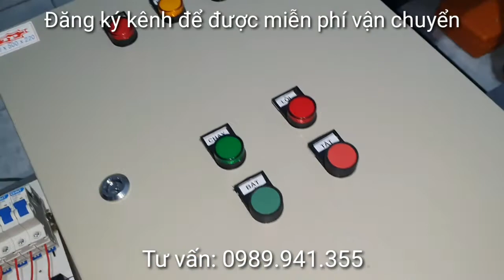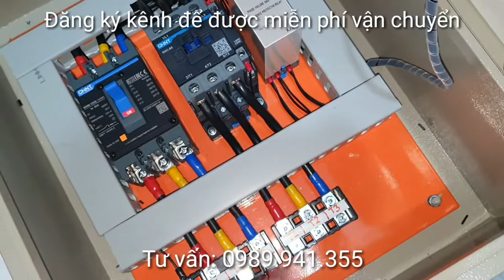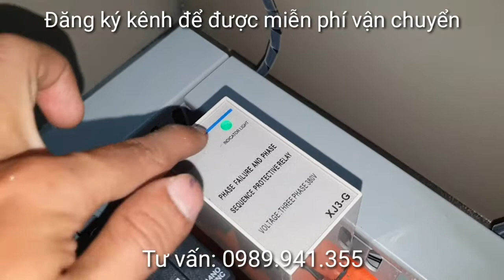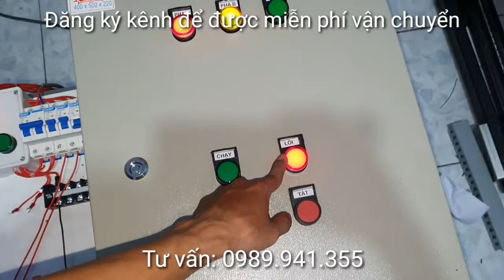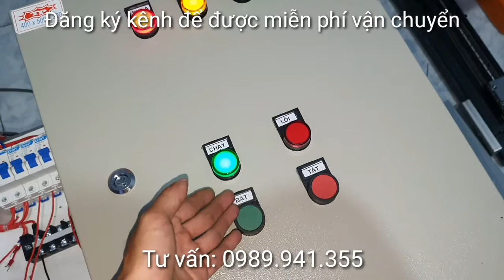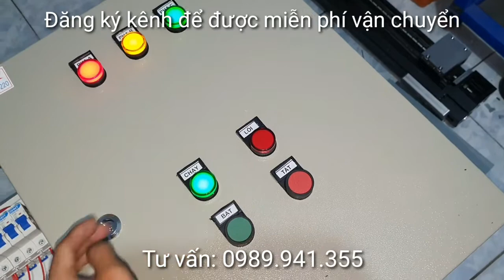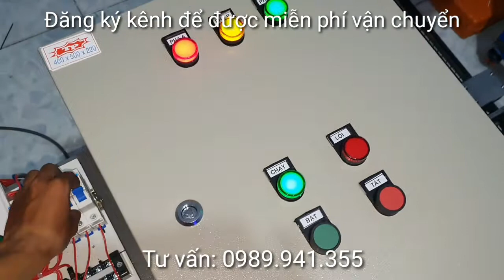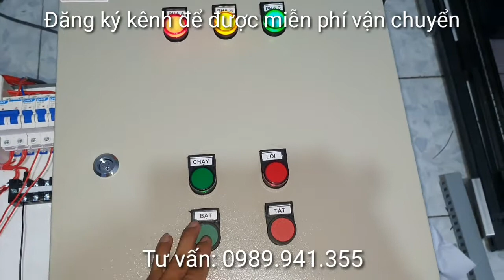Hướng dẫn lắp tủ BẢO VỆ MẤT PHA, ĐẢO PHA bật tắt bằng nút nhấn ON OFF | Bảo vệ mất pha XJ3-G